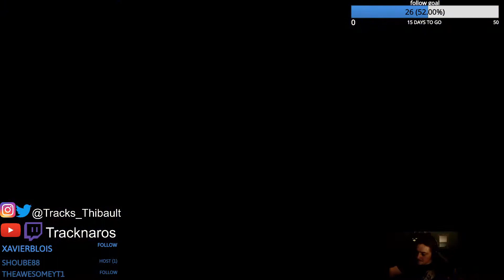For The King #4: Une fin brutale et tragique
Mardi: sport mécanique 15h-19h
Mercredi: sport mécanique 15h-18h et jeux le soirs avec le cousin
 Jeudi: 15h-19h sport mécanique
Vendredi: matinal 5h30-9h pour les travailleurs qui se lève tot
Samedi: matinal 7h30-11h let's play et jeux retro et sport mécanique le midi
Dimanche: 17h sport mecanique/soirée US 20h